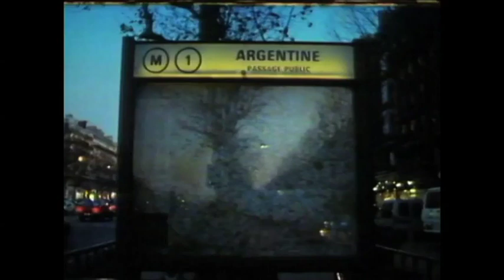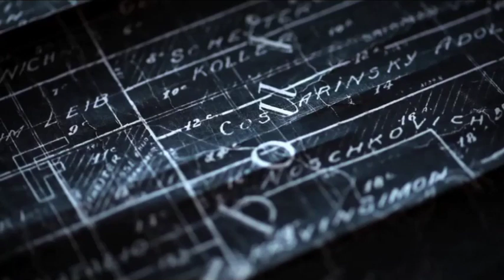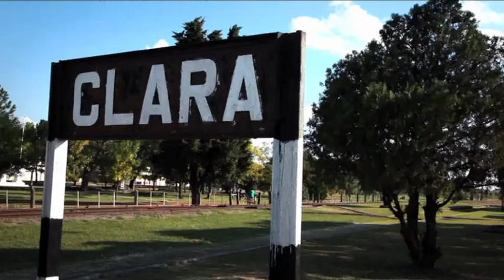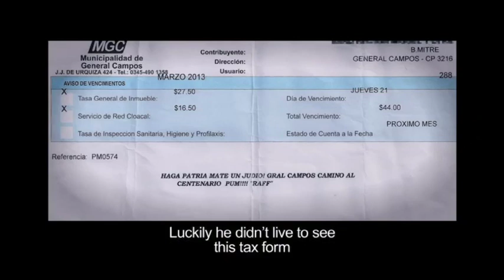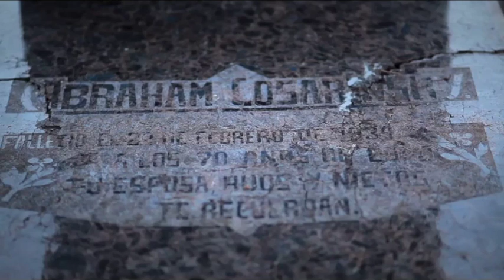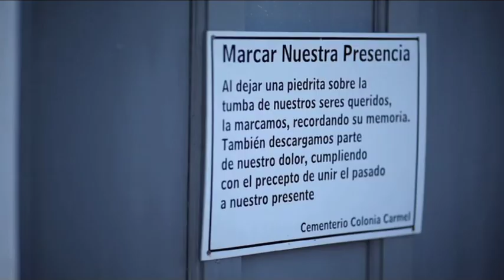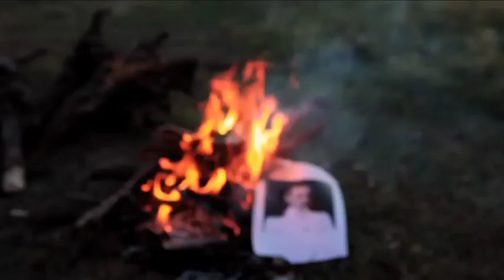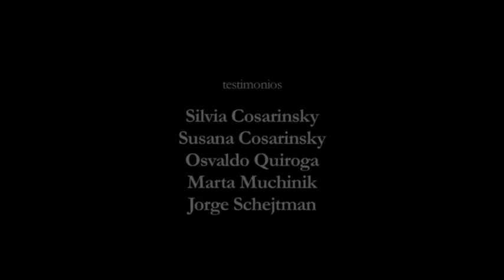Película "Carta a un padre" de Edgardo Cozarinsky.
Un cineasta parte en busca de las huellas de su padre y descubre los lazos imprevisibles que lo unen con una genealogía hecha de rupturas: abuelo gaucho judío de fines del siglo XIX, padre oficial de la Marina, él mismo: escritor y cineasta. Las escalas son Buenos Aires, Entre Ríos, París y Japón.